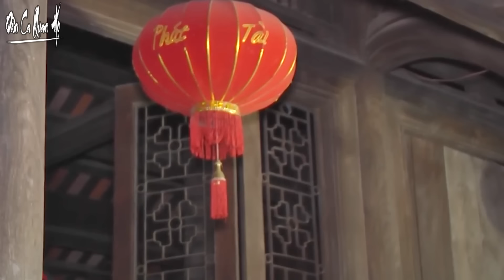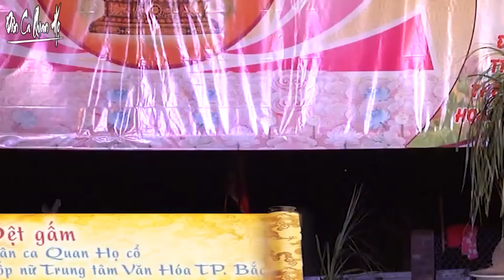LK Dân Ca Quan Họ coi là ghiền | Liên khúc Nhạc Quan Họ Bắc Ninh Mê Mẩn Người Nghe